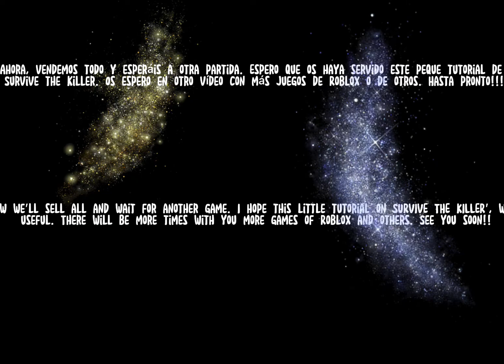TRUCOS EN ROBLOX. SOBREVIVE AL ASESINO. TRICKS IN ROBLOX, SURVIVE THE KILLER. SUB ESP Y ENG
SÚPER TRUCOS EN SOBREVIVE AL ASESINO. ROBLOX!!